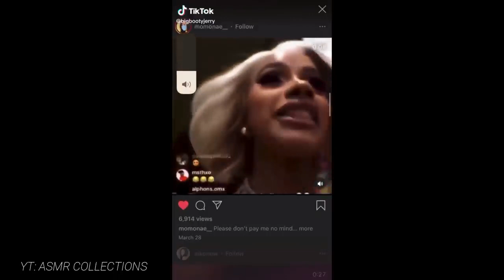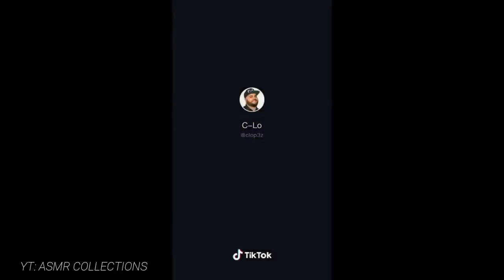Cardi B Funny Tiktok References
Extra 5% Order Over $49, Code: TT5
Extra 7% Order Over $79, Code: TT7
Extra 10% Order Over $99, Code: TT10